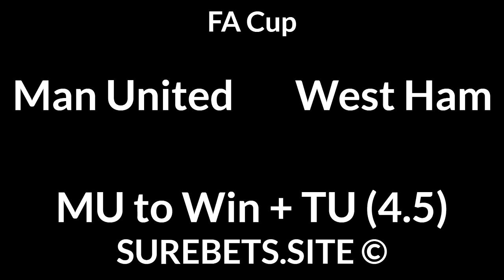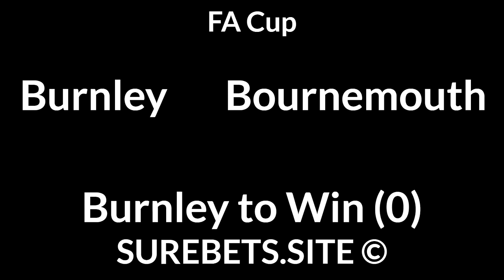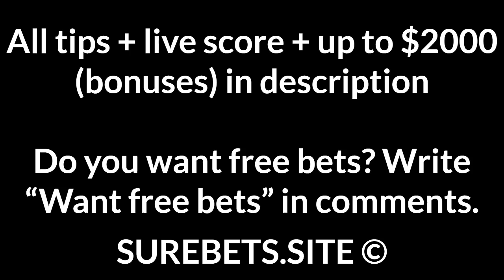Football Betting Tips Today — FA Cup, Championship, La Liga, French Cup, A League Predictions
Man United vs West Ham
Man United to Win + TU (4.5)

Burnley vs Bournemouth
Burnley to Win (0)

Sheffield Wednesday vs Wycombe Wanderers
Sheffield Wednesday to Win

Lyon vs Ajaccio
Ajaccio to Win (-2)